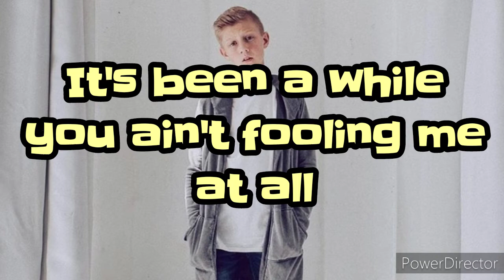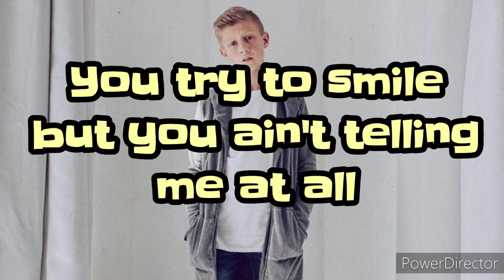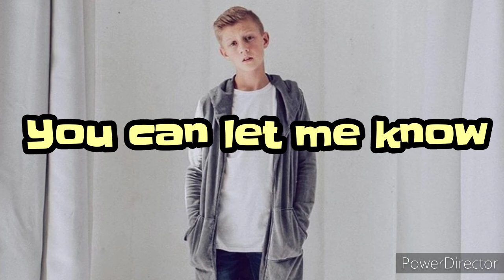Stefan Benz - Say What's In Your Eyes | RGV Lyrics